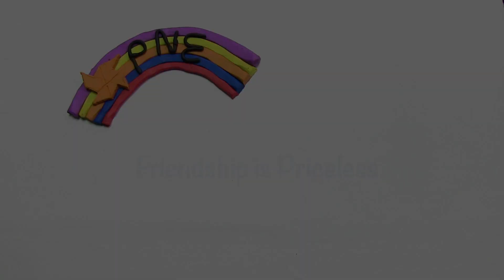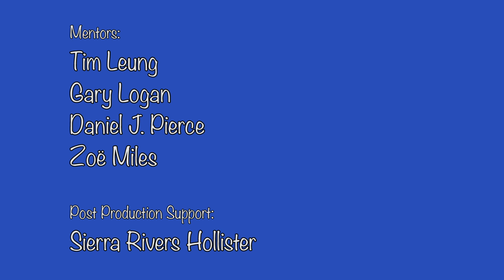Friendship is Priceless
In 2018, Reel Youth and the Pacific National Exhibition (PNE) asked Vancouver youth "What do you love about summer?" In response, filmmakers created these colourful and imaginative stop-motion films.  These films were screened at the PNE and were awarded prizes based on audience votes.

reelyouth.ca/pne2018.html